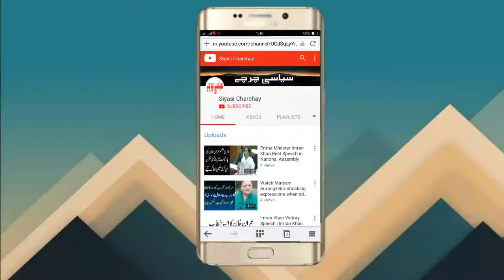بسنت ہو گی یا نہیں حکومت کا بڑا اعلان | دیکھیۓ حکومت نے کیا فیصلہ کیا